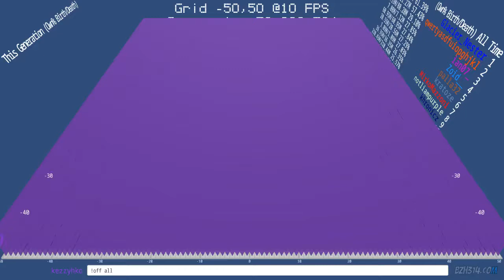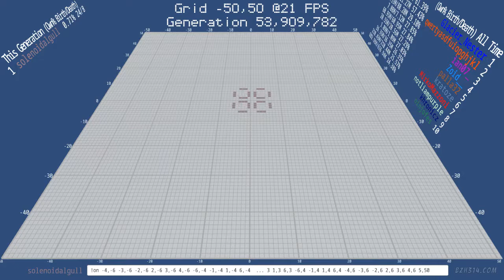Epic Battle of the Wipe out - Twitch Plays Conway's Game of Life - Sir Robin Edition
The brave Pulsars of @solenoidalgull try to survive in a world wiped out by @kezzyhko

More:
* TPCGOL is built with the Unity3d Entity Component System (ECS)